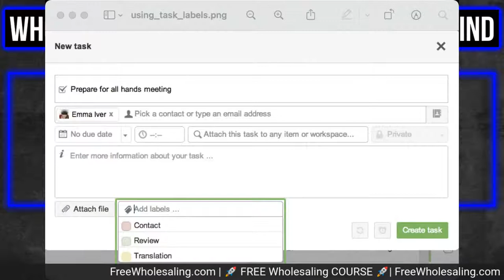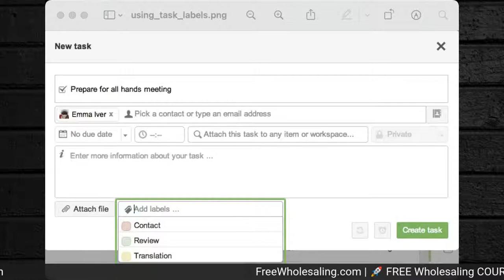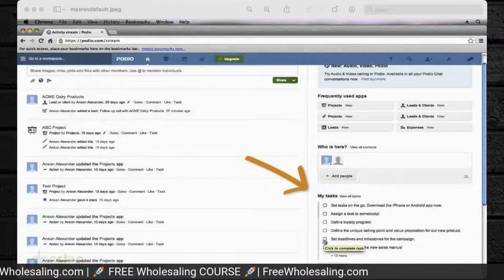Follow Up Mastery! How to Close Your Leads in Wholesale Real Estate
In todays video I share exactly how to do the perfect follow up for your wholesale real estate leads and what you need to do to close these wholesaling real estate deals!

📚FREE RESOURCES!📚